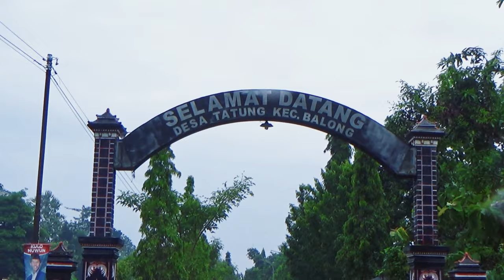sunday morning after the rain went around the village